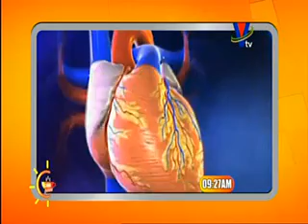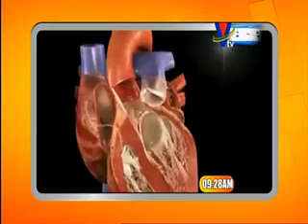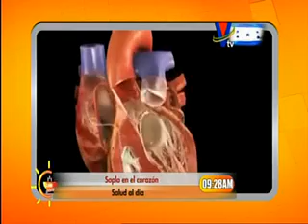Salud al día: De qué se trata un soplo cardíaco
Es un extraño silbido que se puede escuchar durante un latido del corazón ▂▂▂▂▂▂▂▂▂▂▂▂▂▂▂▂▂▂▂▂▂